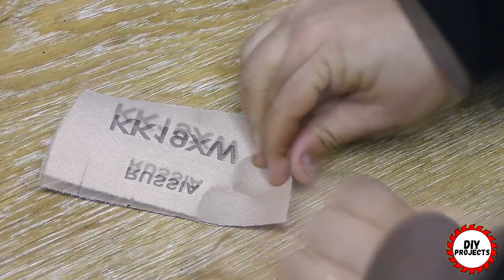The Masters don't want you to know! SECRET TIPS